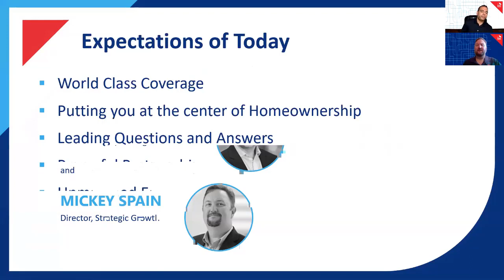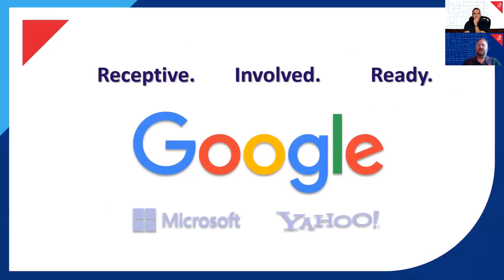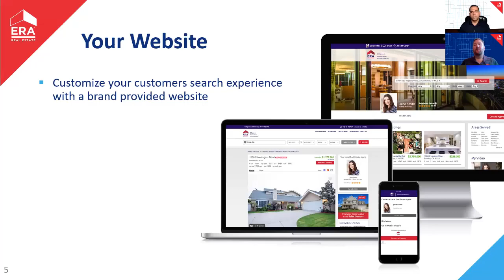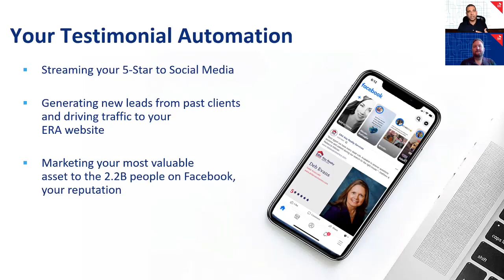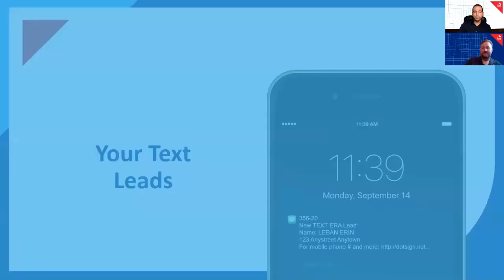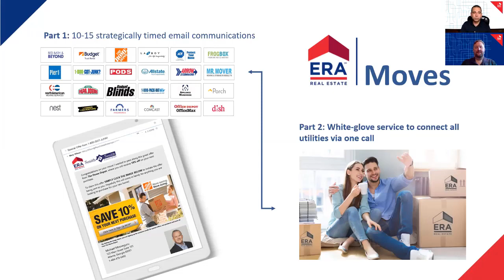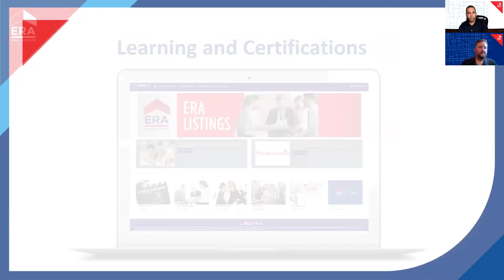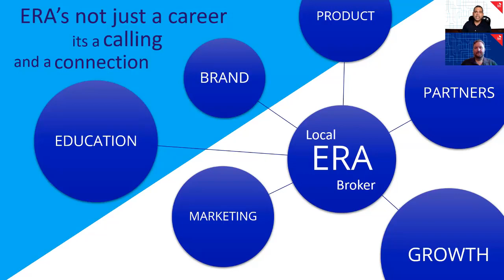Destiation ERA September2020